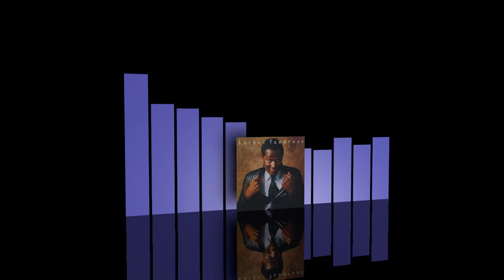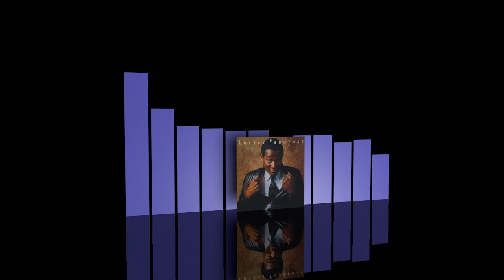Luther Vandross - Never too much [1981]